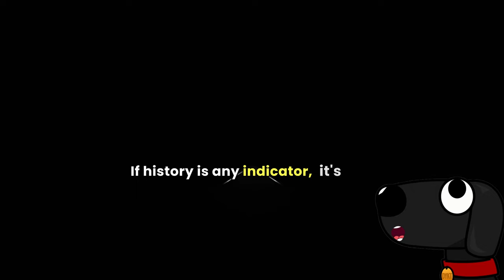"Hello" to Get "Ready"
From 'Hello' to 'Get Ready': Apple's Journey from iPhone to Vision Pro and the Dawn of a New Digital Era